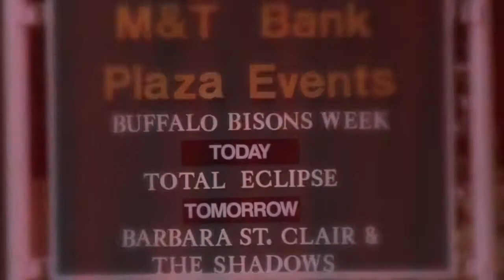Total Eclipse - Smooth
Total Eclipse and the Buffalo Horns perform at M&T Plaza, Buffalo NY